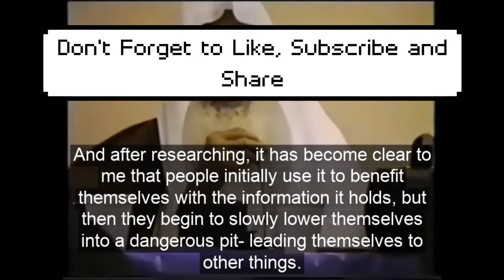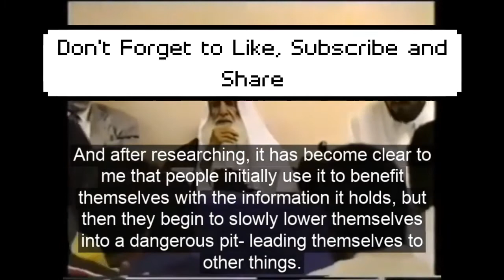"Avoid Using The Internet Completely " Sheikh Salih Uthaymeen RH | 20 Years Ago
The video is taken from this channel .

May Allah reward the Admin . ameen.